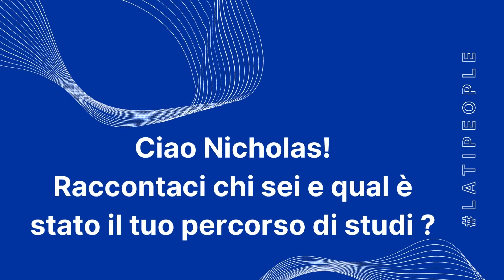LATIpeople Nicholas Re Dionigi, Executive Intern